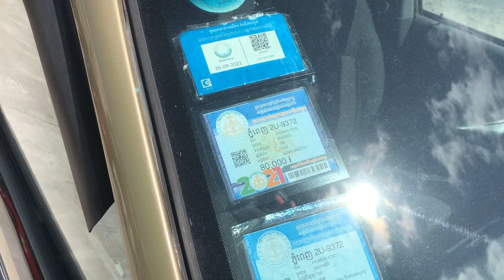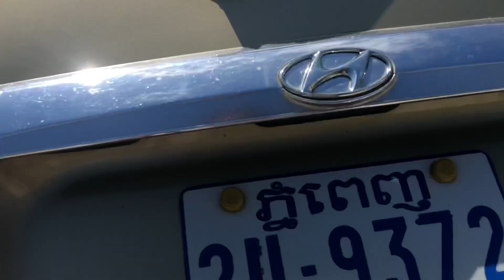ឡានស្អាតលក់ធូរថ្លៃ ATOZ 98 ពណ៍ទឹកមាស តម្លៃធូរៗចរចារបាន 077428210/0978691620/010624380